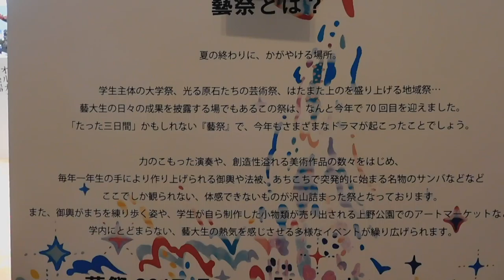DSCN3901藝大アーツイン丸の内20171020新丸ビル